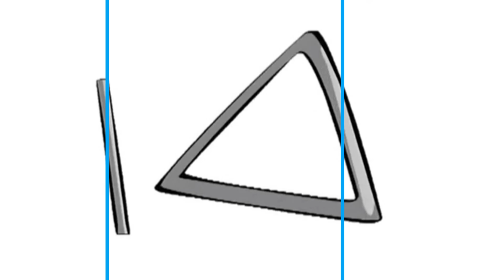Pitch and Potch the Sound Machine - Sheep, Triangle and Motorcycle